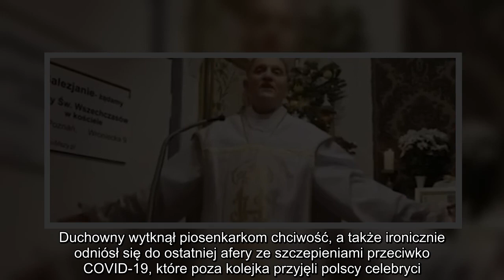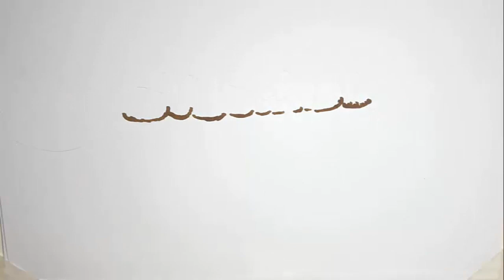Ksiądz podczas kazania zaczął nagle obrażać Rodowicz i Kozidrak. Co się stało